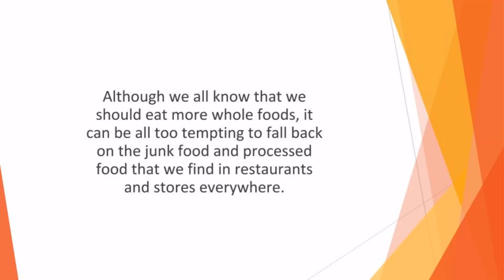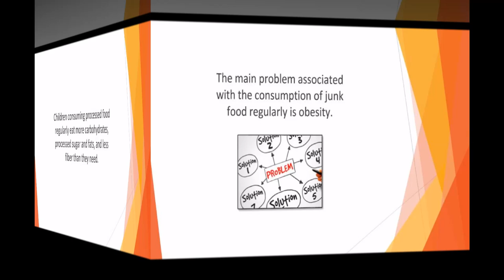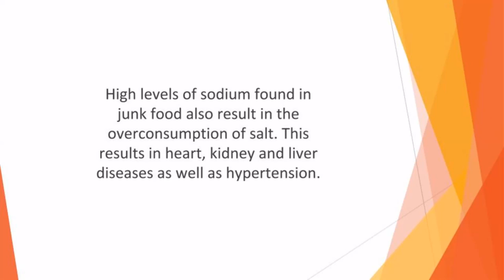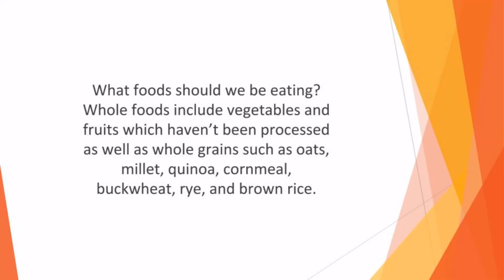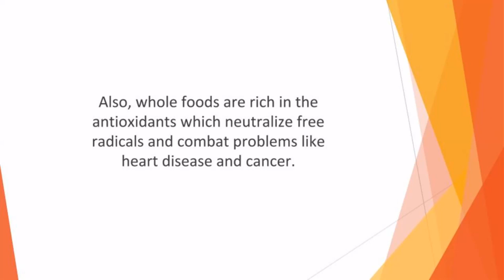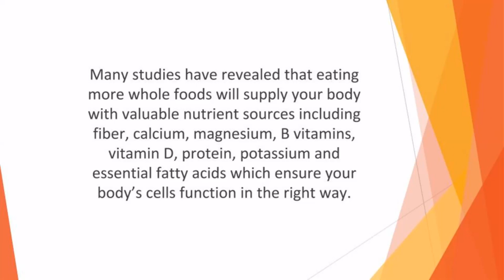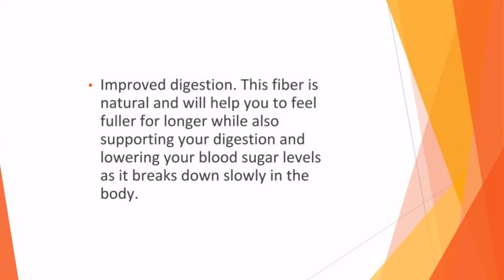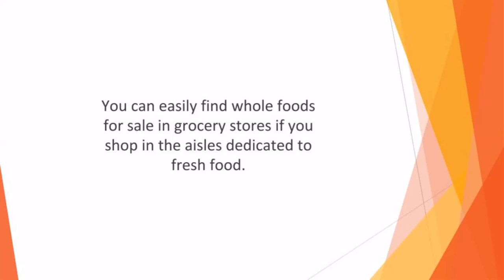The new earning method in 2022 Biohacking Secrets BH Introduction Part 08